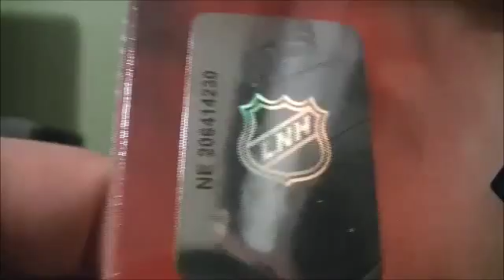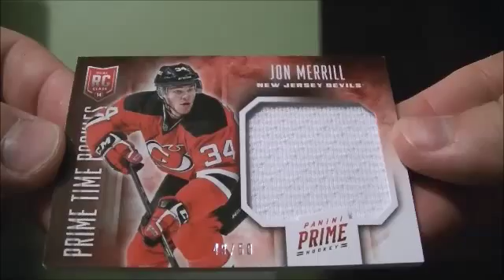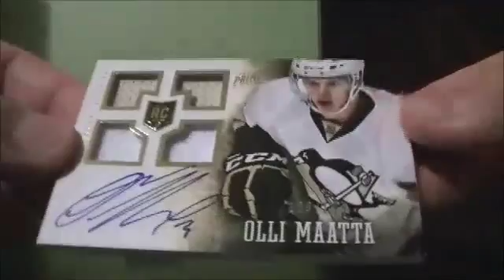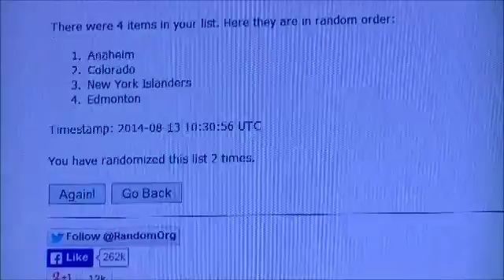2013-14 Panini Prime Box Break #33